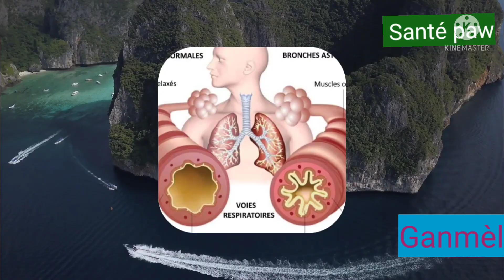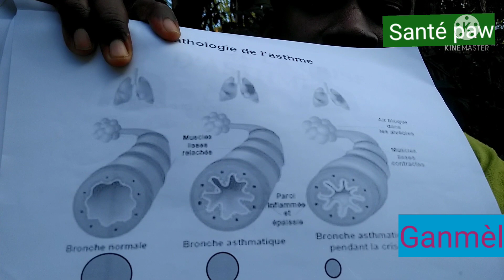konsèy sou Santé paw #1 Asmatik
ribrik sou santé